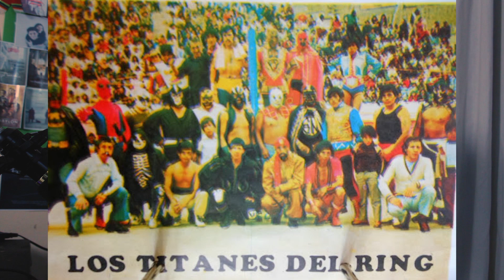La Lucha Libre Boliviana y las Cholitas Luchadoras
Nueva Temporada en el canal, se viene 10 vídeos de temas interesantes, nuevo video cada viernes, no te los puedes perder!!!
Fragmentos de lucha libre pertenecientes al canal de yt:
Lucha Libre Boliviana
Las Cholitas Wrestling